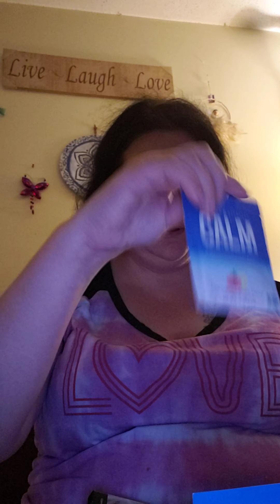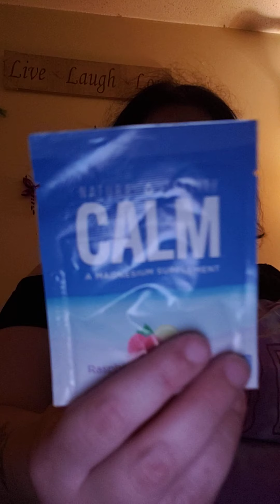Opening my walmart beauty box and. Mention my birthday coming soon addres in description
Opening my wlamart beauty  box  and my birthday july 9 if anyone cares
Linda bell
32 water st apt 3
Tic toc
Bell ann linda